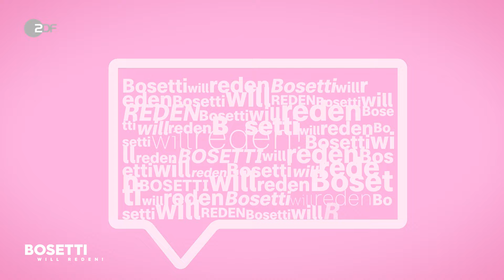Luke Mockridge – Die Kommentarspalte | Bosetti will reden!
Hier kommt die neue „Bosetti Late Night“-Kommentarspalte! Heute geht es um Luke Mockridge, Humor und Inklusion von Menschen mit Behinderung.

BOSETTI WILL REDEN ist Satire, die mehr ist als nur Unterhaltung. Jeden Mittwoch nimmt Sarah Bosetti die aktuelle gesellschaftliche Debatte auseinander, entstaubt sie, poliert sie und setzt sie wieder neu zusammen.